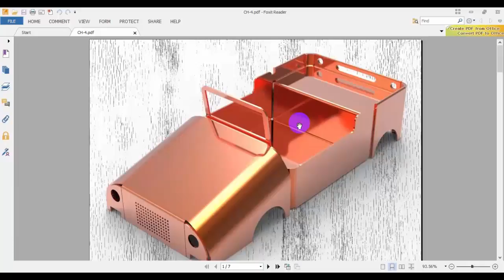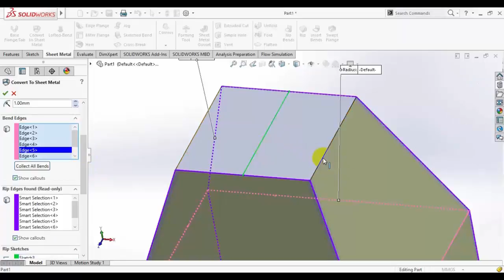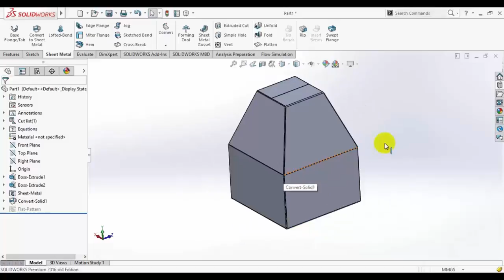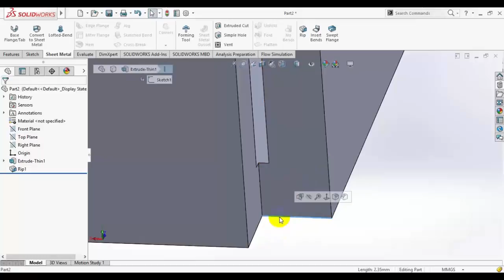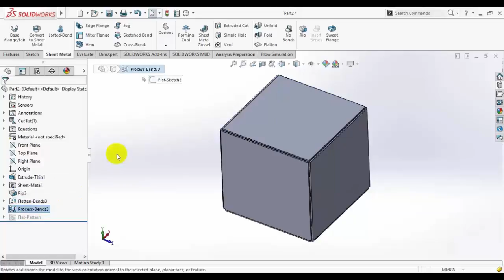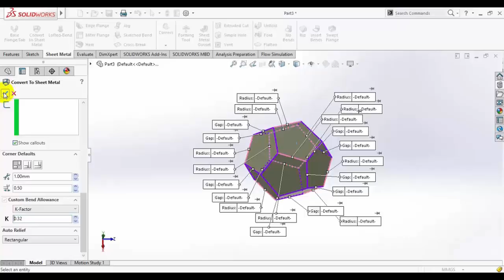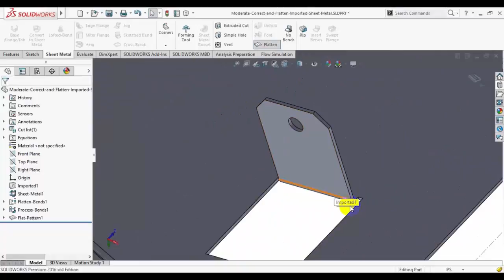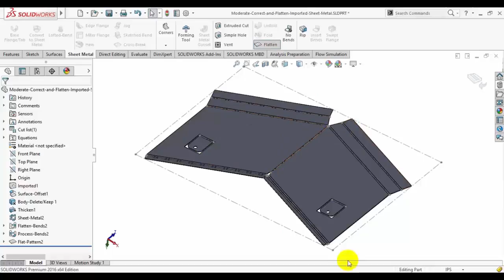Solidworks sheet metal lesson 5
الدرس الخامس من شرح أوامر برنامج سوليدوركس شيت ميتال ..